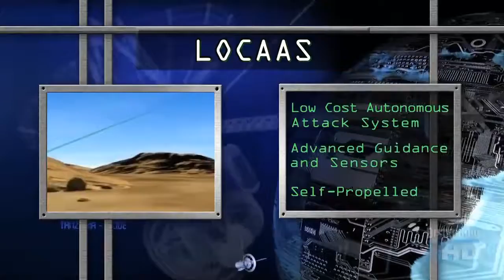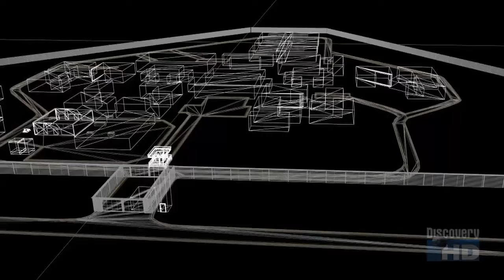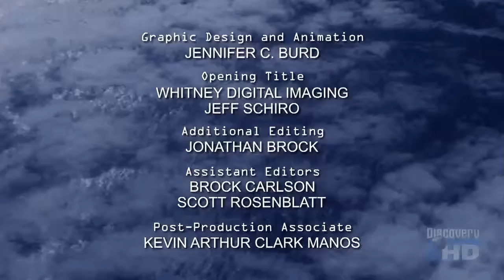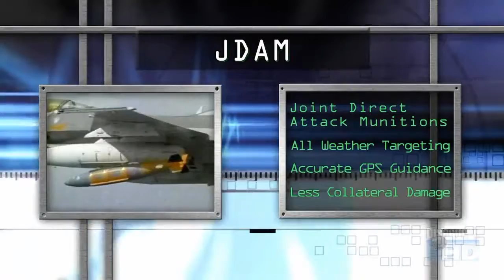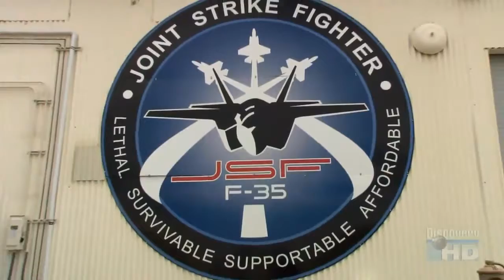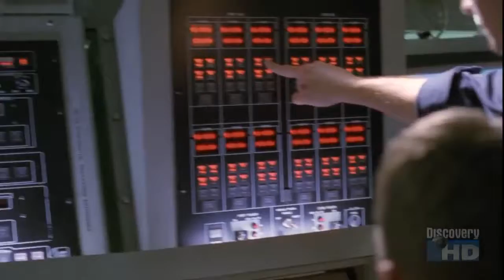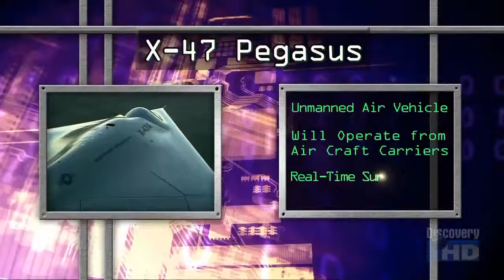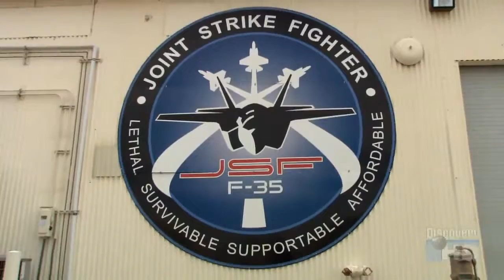BBC Documentaries Before I Kick The Bucket